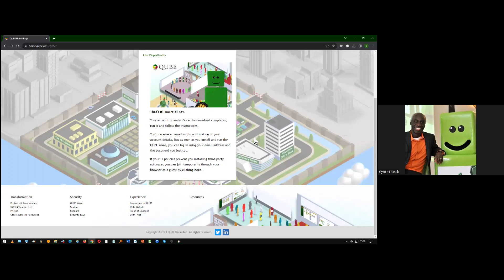Join as Guest